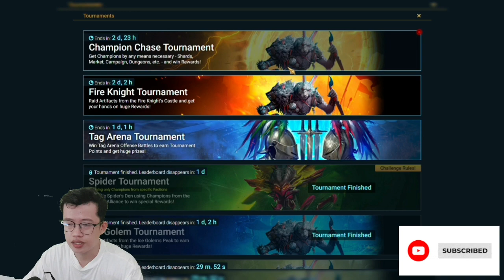🔴 raid shadow legend ; 2× +10× =tipu-tipu??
halli teman teman
hari ini sama mau gacha lagi nih .ada nyimpen banyak banget sacred shard
kebetulan lagi qda event 2x sacred shard dan 10x Theodore .saya putusin buat habisin semuanya
yuk kita tonton sampai habis